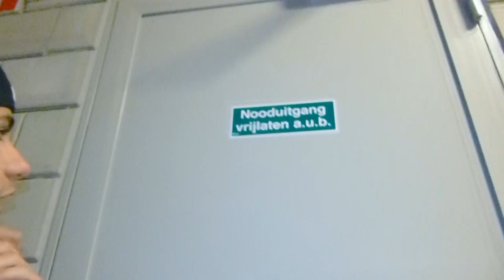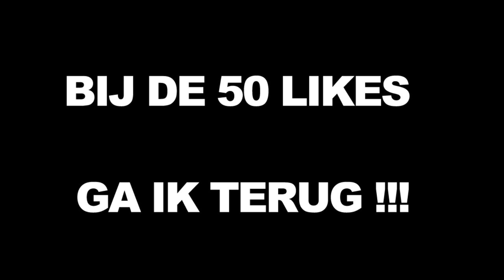AVONTUUR IN EEN ENGE LOODS!!